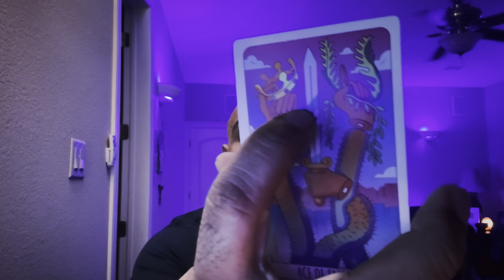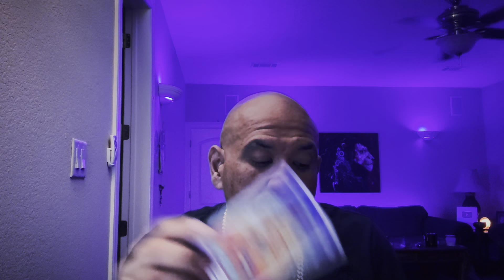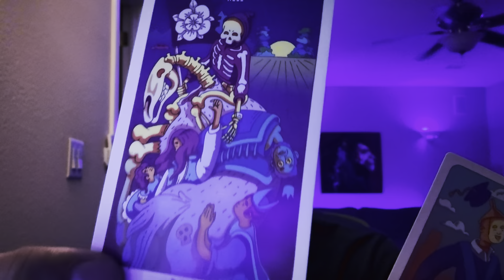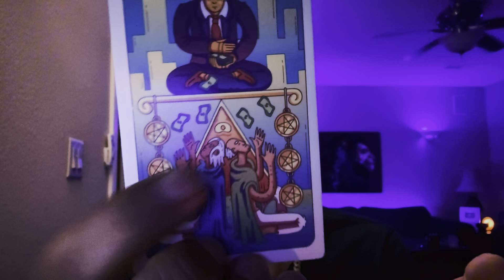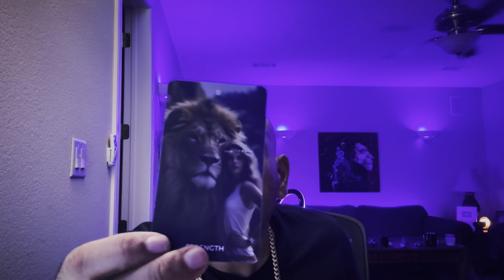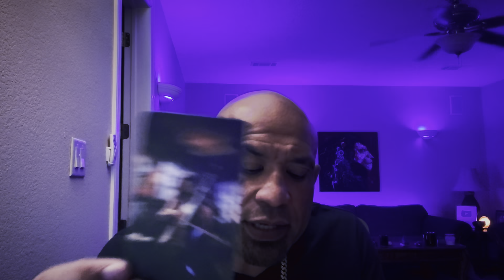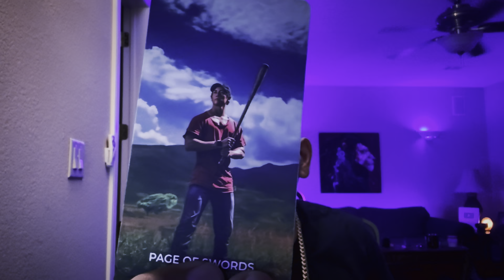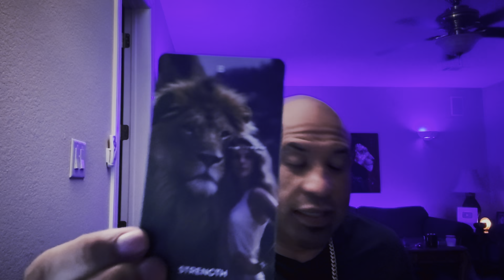Capricorn 🚨SOMEONE WHO UNDERESTIMATED YOU IS WATCHING YOU ..✌️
Hello evervone! First I want to THANK GOD / THE UNIVERSE FOR HIS PROTECTION LOVE AND GUIDANCE and everyone that he guides to visiting my channel! INFINITE TAROT 888
ONE
everyone. All readings are general And inspirational purposes ©*1